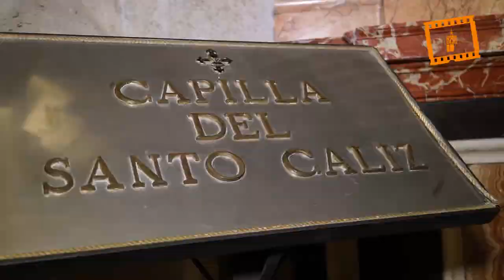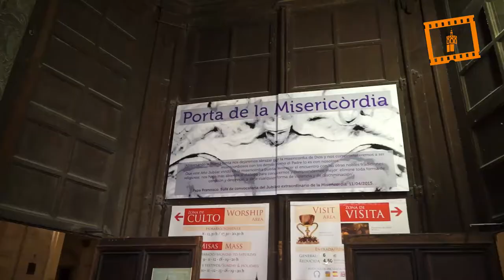Balance del Año Jubilar del Santo Cáliz y de la Misericordia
50.000 peregrinos de la diócesis de Valencia ganan la indulgencia plenaria en la Catedral en el Año Jubilar